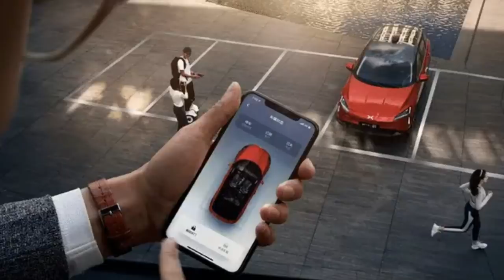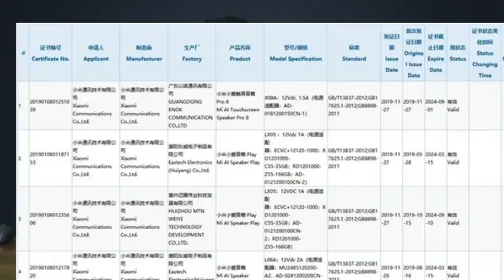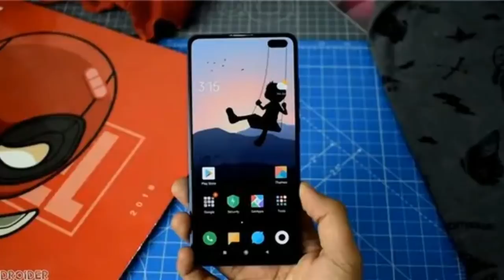TechNews57 Xiaomi Electric Car, Redmi K30 pic, Realme X50 Specs, Honor vs Xiaomi, MITV 4X 2020,SD865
TechNews57 Xiaomi Electric Car, Redmi K30 pic, Realme X50 Specs, Honor vs Xiaomi, MITV 4X 2020, SD865, Nokia TV 5dec,Redmi Speaker